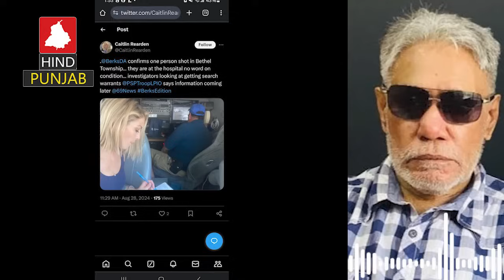EP 669 | Who killed Jaggu Bhagwanpuria aide Amrit Bal in USA? Five men, one women held in the case.